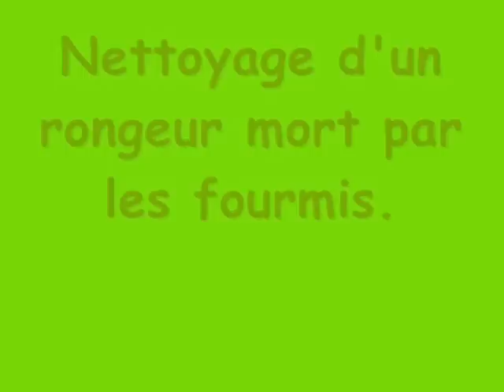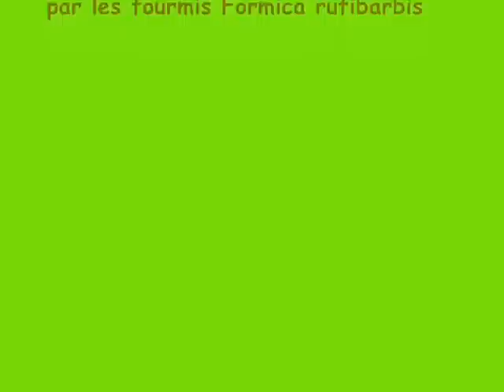Fourmis dévorant un rat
Les restes d'un rongeur mort sont dévorés par une colonie de fourmi (Formica rufibarbis) qui contribue ainsi au nettoyage. Les fourmis ont besoin de beaucoup de protéines pour nourrir leurs larves qui grandissent très rapidement, plus d'infos